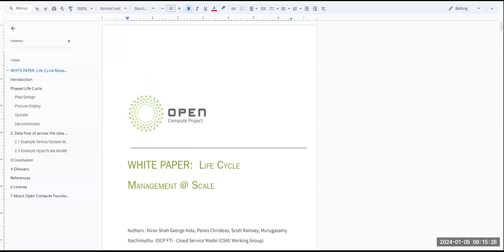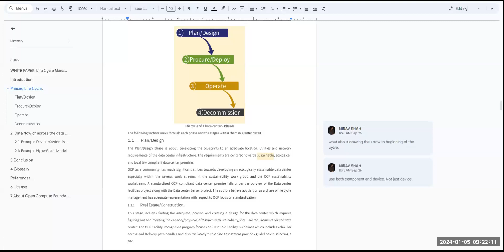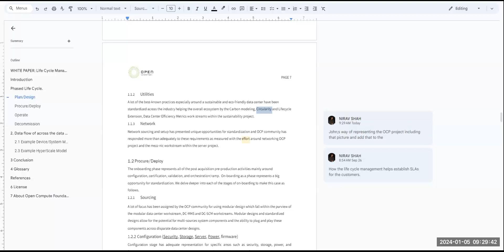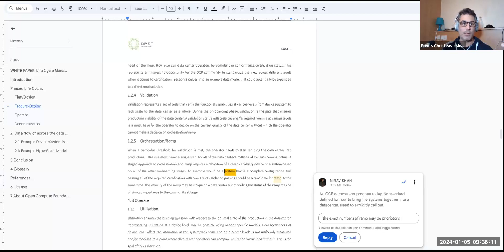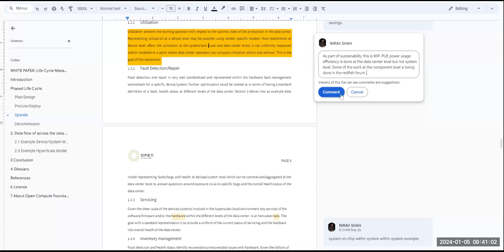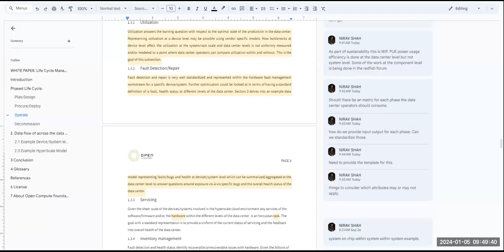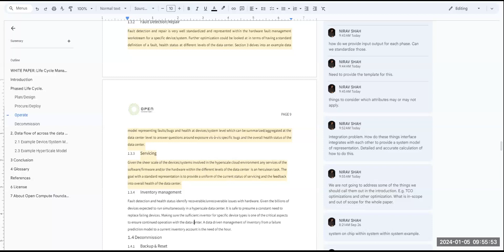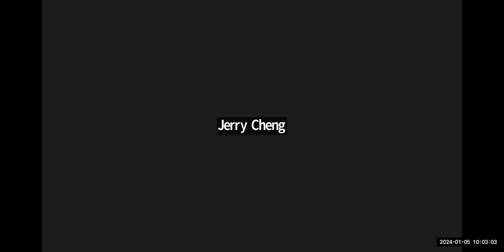OCP Cloud Service Model sub-project call (January 05, 2024)